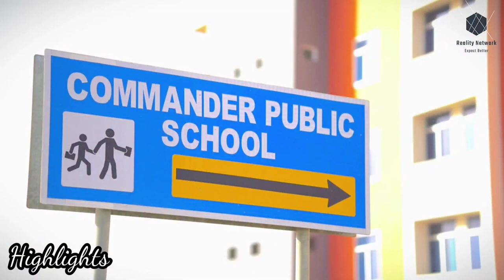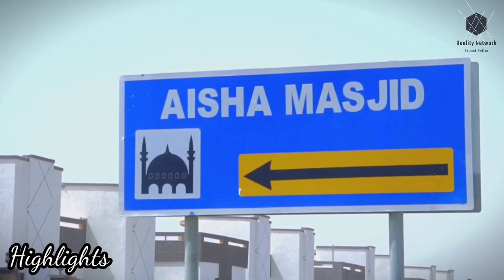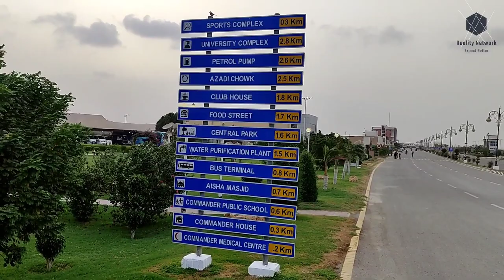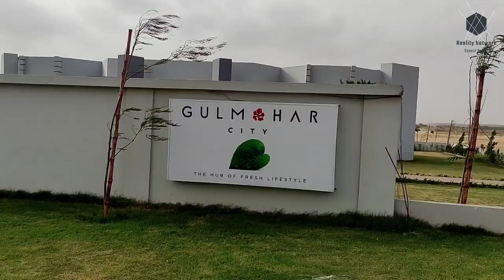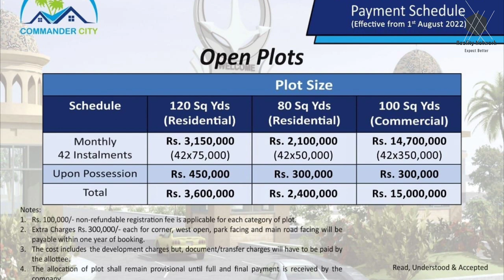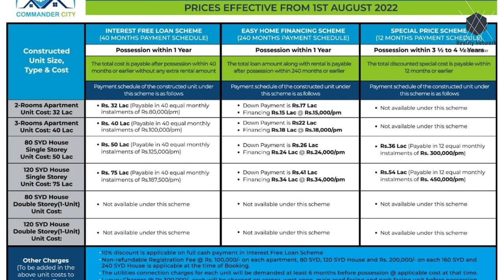Commander City Detailed Review (5th September 2022)